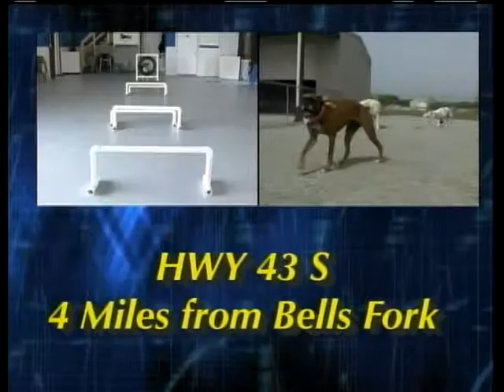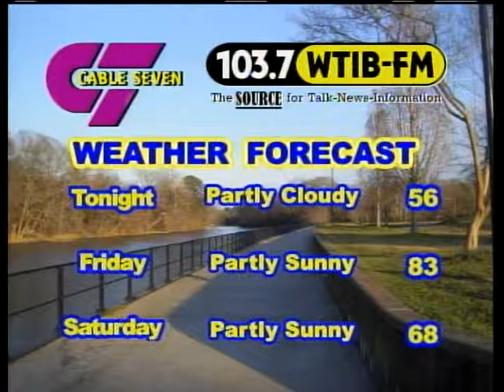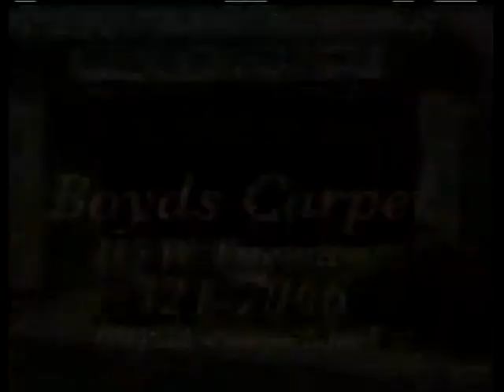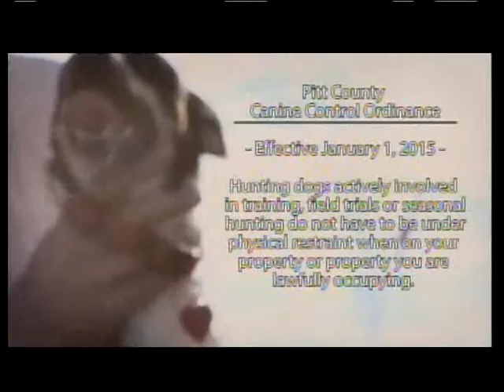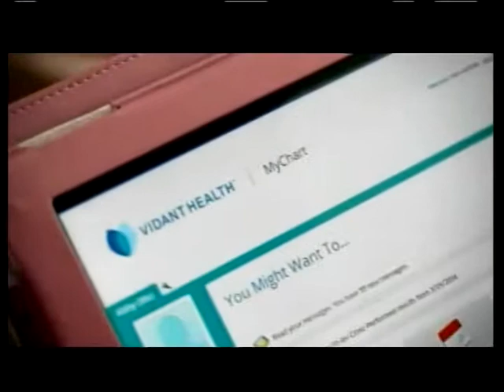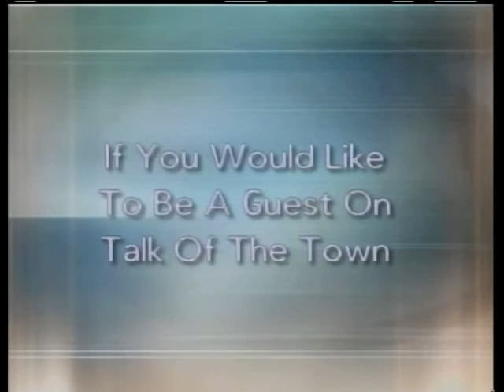Talk of the Town 4-2-2015